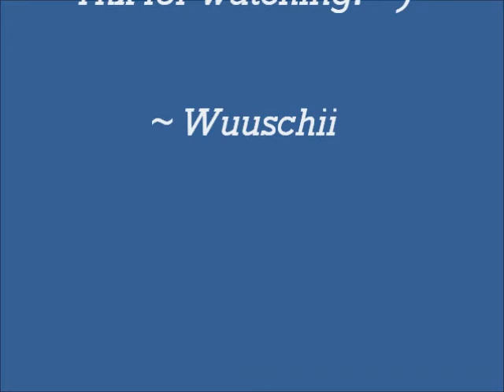FMS Graduation Ceremony 2011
Dancers:

Anneke Brunekreeft
Athalie Haubois
Iken Sturm
Patty Lauper
Roberto Duarte
Nadja J. Pala

Choreography:

Nadja J . Pala